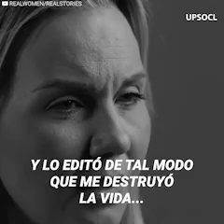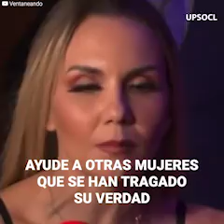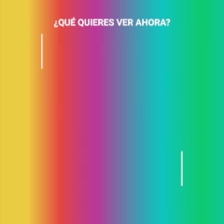La tormentosa relación de Michelle Vieth y Héctor Soberón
“Héctor fue capaz de filtrar un video de nuestra intimidad y lo editó con el afán de hacerme daño”. Michelle Vieth vivió un infierno hace 16 años cuando un video prohibido se filtró en el que aparecía en la intimidad con un hombre al que no se le veía el rostro… Muchos creyeron que se trataba de una infidelidad a su pareja Héctor Soberón, pero la realidad es que el actor tenía las peores intenciones.